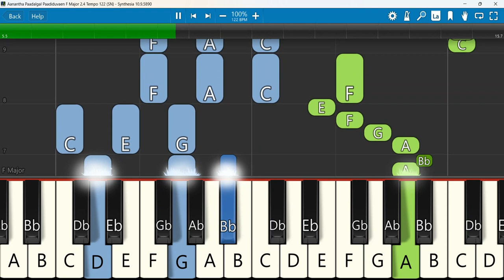Aanantha Paadalgal Paadiduvaen Keyboard Notes F Major 2/4 Tempo 122 SN | ஆனந்த பாடல்கள் பாடிடுவேன்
ஆனந்த பாடல்கள் பாடிடுவேன்..the Salvation Army tamil Christian devotional song
Keyboard Notes